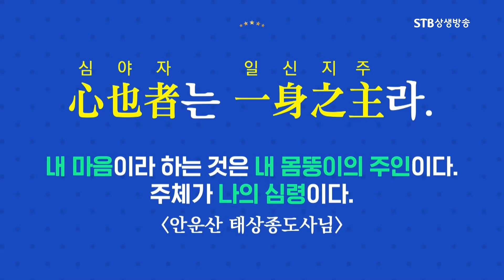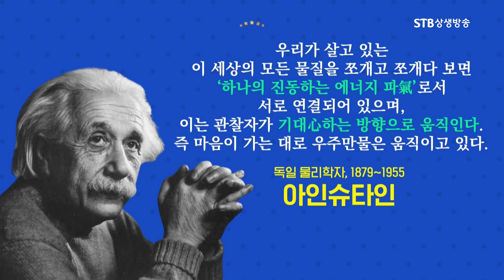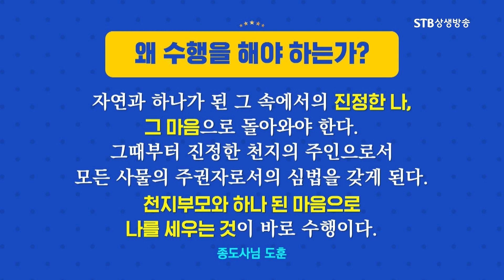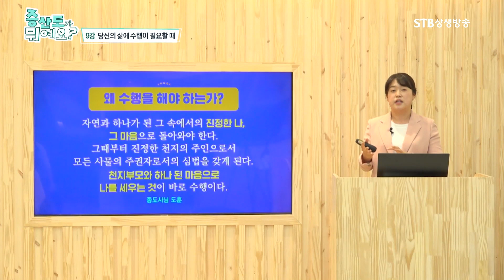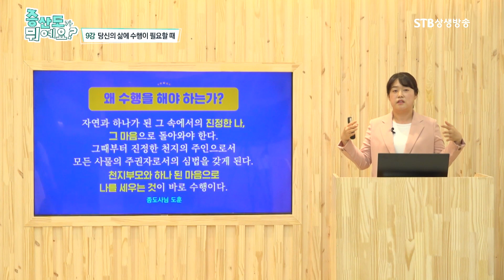당신이 수행을 해야 하는 이유ㅣ수행이란 천지부모와 하나된 마음으로 나를 세우는 것ㅣSTB상생방송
증산도가 뭐예요 9회 당신의 삶에 수행이 필요할 때